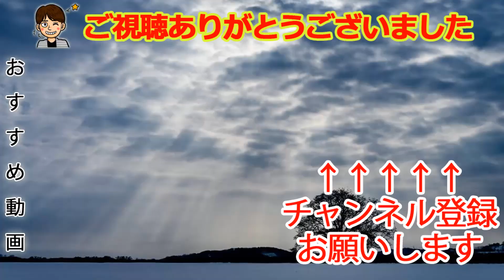マリオは得意なのよ【スーパーマリオブラザーズ ワンダー】#1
一人でやるマリオも楽しいもんだよ